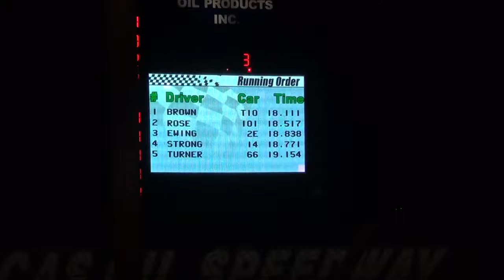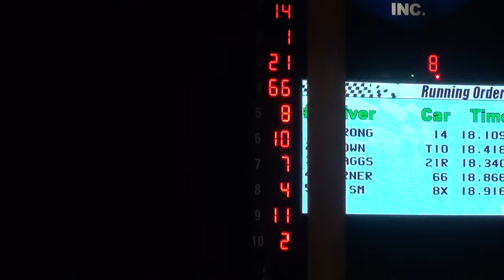Lucas Oil Spdwy USRA B Mod Heat 3 10/9/15